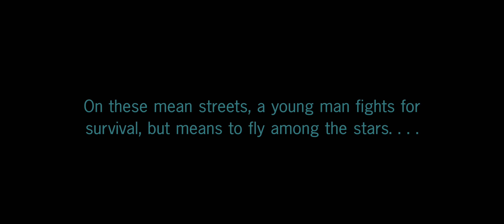Solo: A Star Wars Story (2018) - Opening Titles (4K Remake)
Music is "Meet Han" by John Powell. Remade in 4K with Final Cut Pro X.